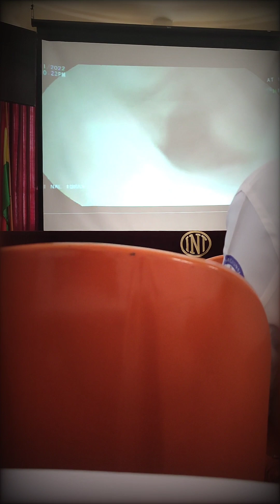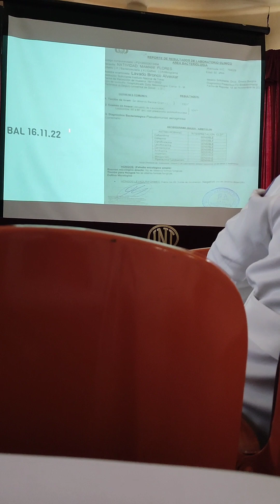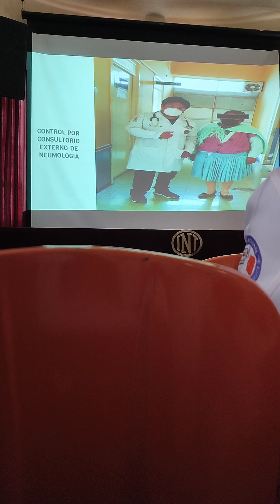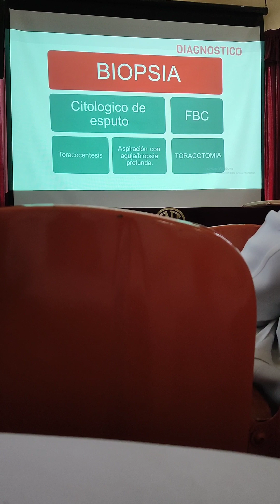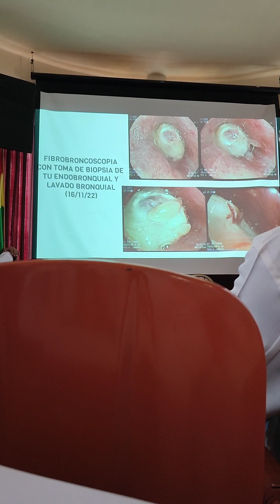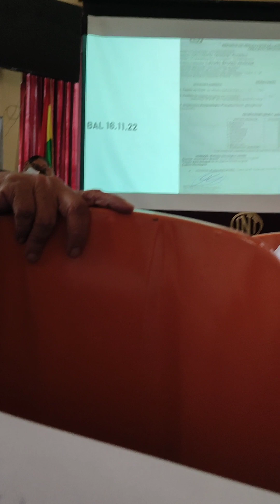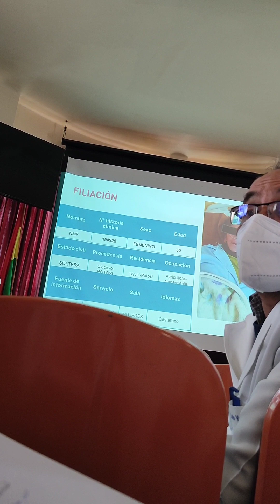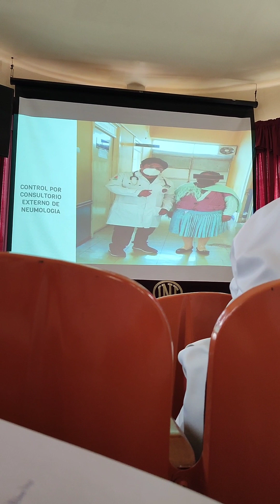PRESENTACIÓN DE CASO CLÍNICO, INT: 🫁 Carcinoma pulmonar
Instituto nacional de Tórax Bolivia
Dr. Mena
Departamento de Neurologia
DX Carcinoma pulmonar
Crioscopia
Antonia patologica